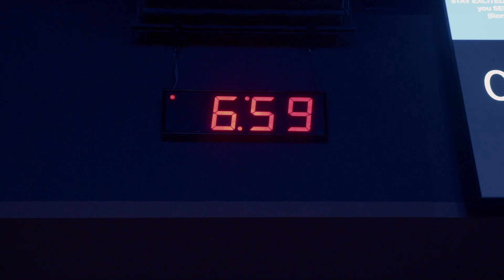Creative Arts Camp 2023 Highlights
Every year, the highlight of my summer is Creative Arts Camp at LifePoint Church! (Not even exaggerating.) I created this highlights reel to showcase all of the wonderful workshops and focus groups these campers get to participate in.

This year, we also premiered the first-ever episodes of "Sixty Seconds", hosted by Javier the puppet.